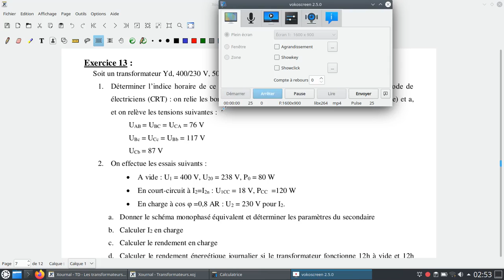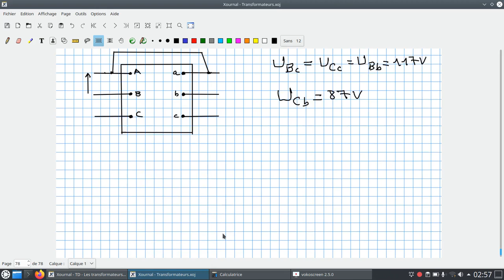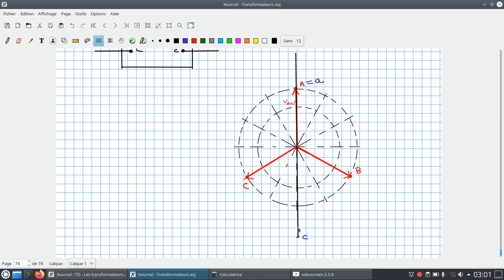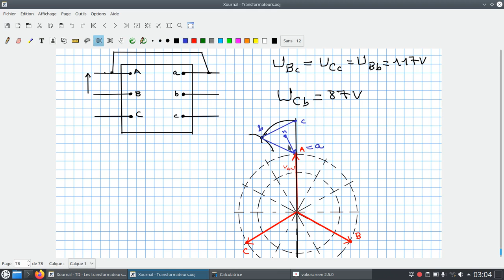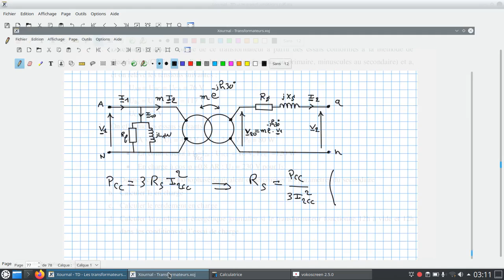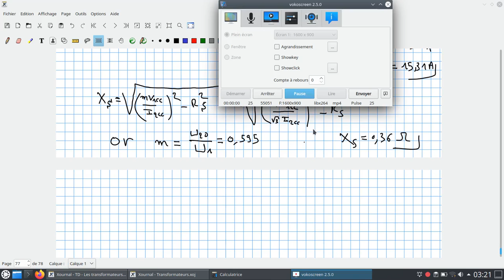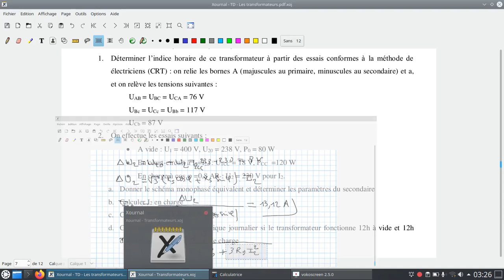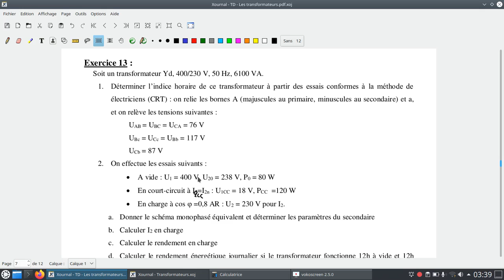Correction exo13 # La méthode électriciens (CRT) pour la détermination de l'indice horaire